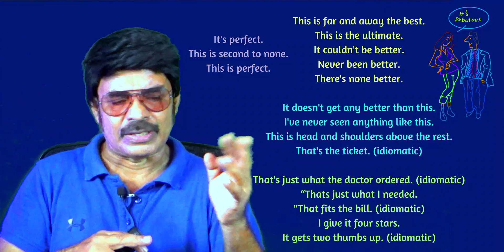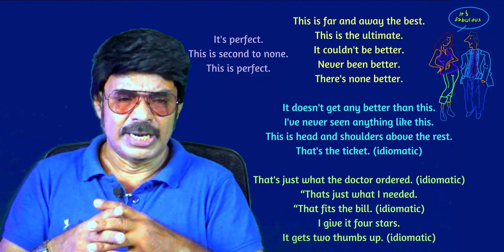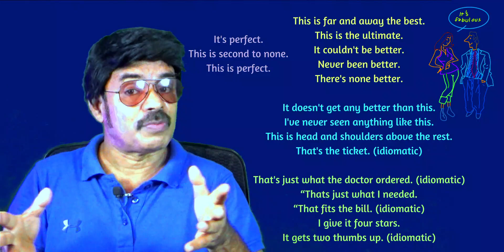Spoken English Fluency | Sinhala